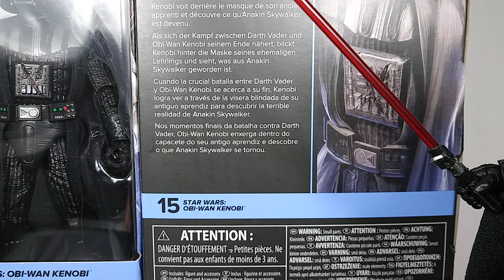Darth Vader Duel's End Star Wars Obi-Wan Kenobi The Black Series Hasbro Revisión Figura Español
Gracias por ver este Vídeo-Reseña de la Figura de Acción o Replica en Escala de personaje de Star Wars Darth Vader Duel's End Obi-Wan Kenobi The Black Series Hasbro Revisión Figura Acción Español 6 Pulgadas.